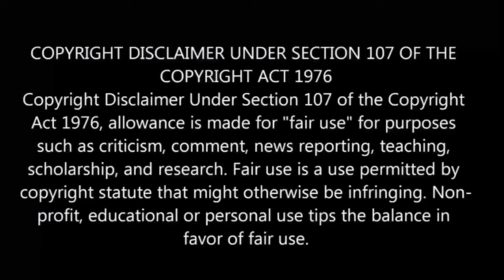❤A girl & her guard dog பகுதி-7 தமிழ் விளக்கம் | Story Explain Tamil | Anime boy india